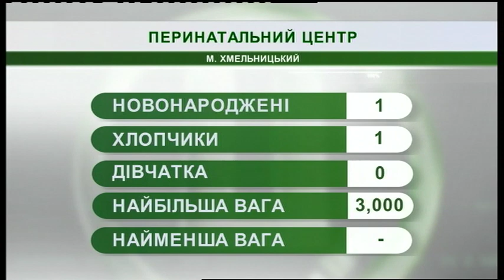07.02.2019. Новини. 8:00